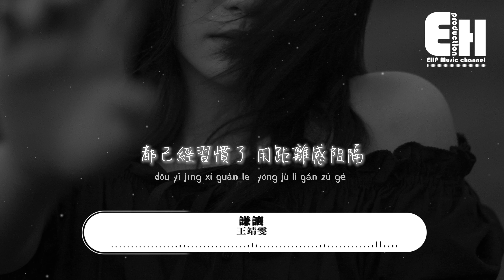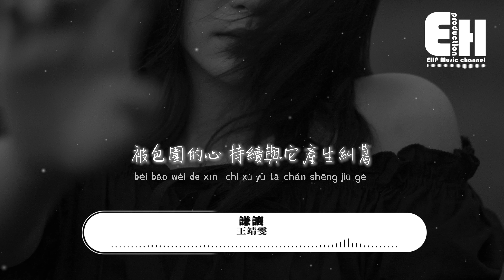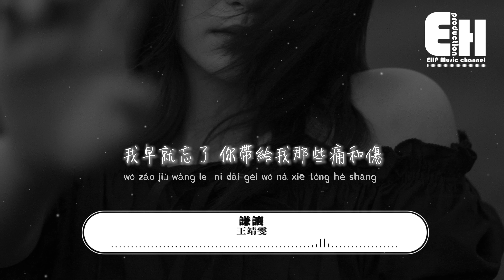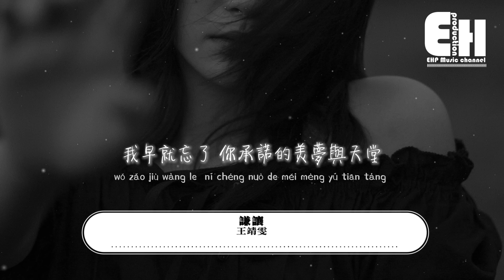王靖雯 - 謙讓『我早就忘了你帶給我那些痛和傷，我早就忘了你承諾的美夢與天堂，一分都別多藏別留給我遐想 全部都帶走好嗎？』【動態歌詞MV】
演唱：王靖雯
作詞：李藝皓
作曲：鄭志宏
編曲：張相楠
製作人：鄭志宏
吉他：張相楠
和聲：鐘游文
配唱製作人：鄭志宏
錄音：桐桐@Hikoon Music Studio
音頻編輯：冷冽
混音：李藝皓
推廣統籌：方嘉濠
製作統籌：鐘鎮濤
監制：鄭志宏
出品：Super Mark

我好不容易的
能拒絕所有
像簡易的軀殼
無關身邊誰陪著
都已經習慣了
用距離感阻隔
唯有你觸碰我那
被包圍的心
持續與它產生糾葛
你總說流星劃過天空時很亮
卻從沒在乎我許過什麼願望
我早就忘了
你帶給我那些痛和傷
我早就忘了
你許我的美夢與天堂
一分都別多藏
別留給我遐想
全部都帶走 好嗎
我早就忘了
你美化的未來的模樣​
我早就忘了
濫用承諾討誰的原諒
拋開感情幻想
名份東躲西藏
就別互相謙讓
風飛馳過的那刻
總與落葉匯合
再將它帶到安靜角落
可我們究竟要去到什麼地方
你指的都是沒有盡頭的方向
我早就忘了
我早就忘了
你承諾的美夢與天堂
一分都別多藏
別留給我遐想
全部都帶走 好嗎
我早就忘了
我早就忘了
拋開感情幻想
名份東躲西藏
就別互相謙讓